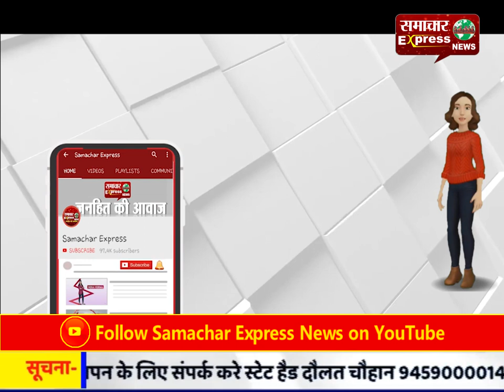गन्ने के खेत में युवक का शव मिलने से मचा हड़कंप